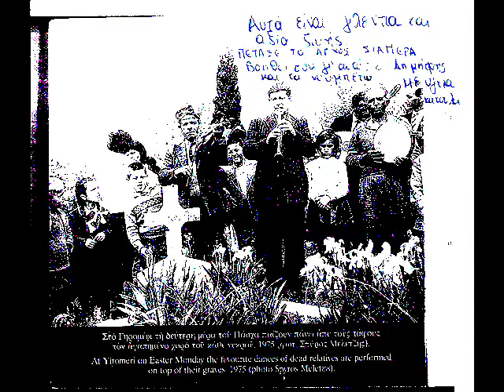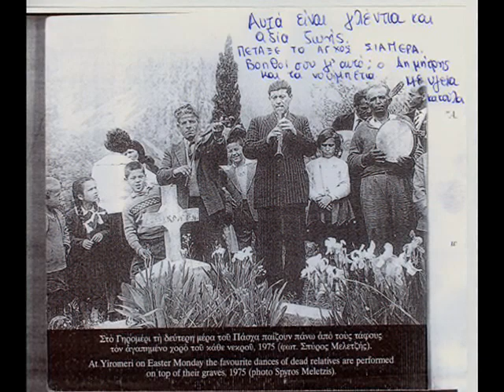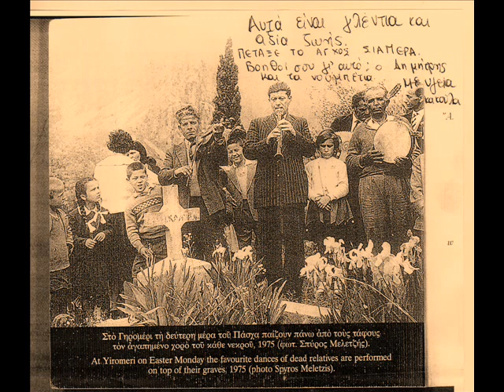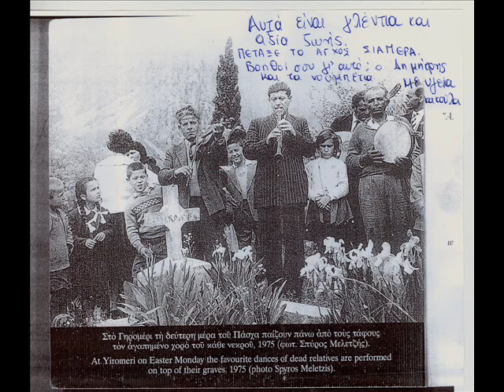Epirus music, lament, moiroloi... Μοιρολόι στο Νεκρό....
Greek polyphonic song from epirus...

The picture was sent to me, with a dedication from my aunt (letters written by hand):it has high emotional worth to me!

It shows a ritual in epirus: "At Yiromeri on Easter Monday the favourite dances of the dead relatives are performed on top of their graves, 1975 (photo Spyros Meletzis)"

It is an ancient ritual for sure! Through pentatonic music and dances they try to resurrect the dead from Hadis (underworld)!

Tin fotografia mou tin esteile i theia mou me tin afierosi pou fainetai heirografa.

Parista ena ethimo sto Giromeri tis Thesprotias: "Στο Γηρομέρι τη δεύτερη μέρα του Πάσχα παίζουν πάνω από τους Τάφους τον αγαπημένο χορό του κάθε νεκρού, 1975 (φωτ. Σπύρος Μελετζής)"...

Ena ethimo me sigoura arhaies rizes, me to opoio epiheiroun teletourgika na epanaferoyn to nekro apo ton Adi sti zoi, mesa apo tin ektelesi tou agapimenou tou ipirotikou skopou kai horou!